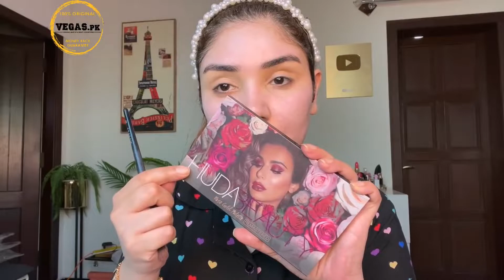Makeup With Pink and Green Dress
Products Details:

1- PIXI GLOW TONIC
2- EMBRYOLISSE CREAM
3- NEUTROGENA SHEER ZINCFACE MINERAL SUNSCREEN SPF 50
4- RUDE COSMETICS EYESHADOW PRIMER
5- HUDA BEAUTY REMASTERD ROSE GOLD EYESHADOW PALETTE
6- INGLOT EYELINER
7- LA GIRL LUMINOUS GLOW PRIMER
8- IT COSMETICS CC+ SPF50+ SHADE FAIR
9- HUDABEAUTY TANTOUR SHADE FAIR
10- LOREAL INFALLIBLE FULL COVER CONCEALER SHADE 330 ivory
11- HUDABEAUTY EASYBAKE POWDER SHADE SUGAR COOKIE
12- CITY COLOR CHEEK ME OUT PALETTE
13- ABH AMREZY HIGHLIGHTER
14- LA COLORS POUT LIPGLOSS MATT SHADE ANGEL KISSES
15- LA COLORS HOLOGRAPHIC LIQUID EYELINER SHADE GALACTIC GOLD

The No.1 Beauty Sellers of Pakistan with almost 350+ international brands which includes Drug Store and High-end Brands .

💯% authentic and original products with money 💰 back guarantee in case of damages / broken products

✨Exclusive Partners of World leading make-up & skincare Brands such as

Many more are coming soon 🙌

✨Fastest Delivery in Pakistan 🇵🇰

✨Awards winning E-commerce website
🔸(Best seller of @lorealparis @nyxcosmetics @maybelline in 2020)
🔸UK Business Council Award for Best E-commerce website of Pakistan 🇵🇰 in 2021

✨ Physical outlets in Islamabad, Rawalpindi and Lahore . Sargodha and Karachi outlets will be opened soon
🔸 Address
⭐E-11 Outlet
Land Mark 2 E-11/2 Markaz
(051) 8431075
⭐Bahria Town Outlet
Ground Floor, Ghakhar Plaza, Civic Center, Bahria Town Phase 4
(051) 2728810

⭐Safa Gold Mall Outlet
3rd Floor, Shop No 19, F-7 Markaz
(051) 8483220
⭐Lahore Outlet
Shop No 1, 5th Floor, Xinhua Mall 24 B II Gulberg III
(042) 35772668